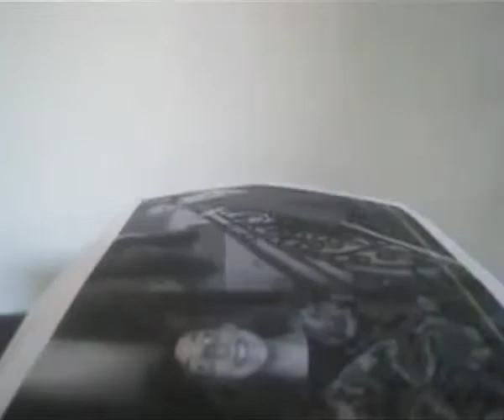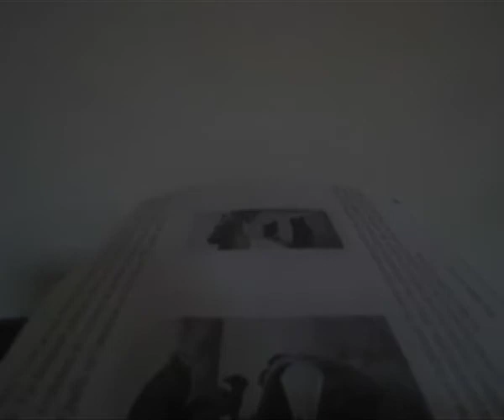Impression MéMOIRE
Juin 2009, la fin de l'année scolaire, la première année du DNAP, la première mémoire. Filmer l'impression brute (noir et blanc, papier imprimante) des pages du mémoire, histoire personnelle. La machine envoie le texte et ses images sur le support. Le son industriel, les pauses fixes.